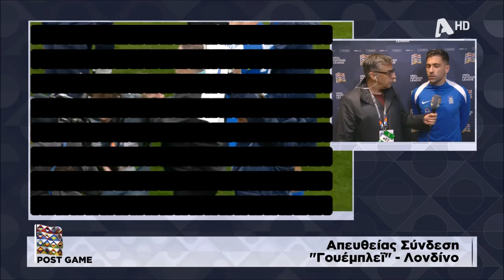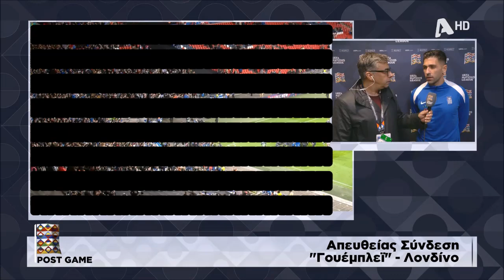Τάσος Μπακασέτας για δημοσιογράφους: ''Ντροπή σε όσους προσπάθησαν να επωφεληθούν''!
Οι δηλώσεις του αρχηγού της Εθνικής μας ομάδας Τάσου Μπακασέτα μετά τη μεγάλη νίκη επί της Αγγλίας στο Γουέμπλεϊ.